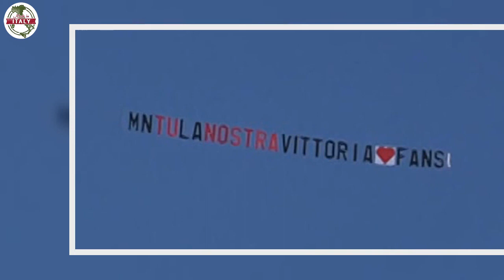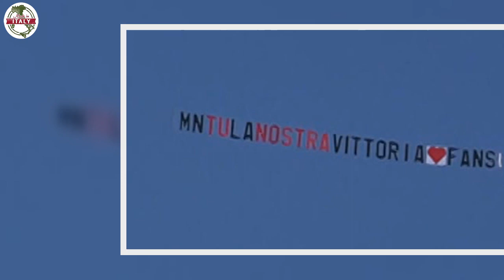UN AEREO DI SUPPORTO PER MANILA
L’ex Miss Italia riceve un messaggio d’affetto da parte dei suoi sostenitori
Nella Casa più spiata d’Italia inizia una nuova giornata.

Nell’attesa della puntata di questa sera, i VIP – dopo aver fatto colazione – hanno deciso di spostarsi in giardino per godersi questa splendida giornata di sole. D’improvviso, inaspettatamente, a sorvolare la Casa è proprio un aereo: “MN TU LA NOSTRA VITTORIA ❤️ FANS”.